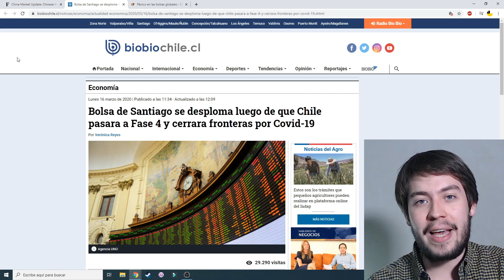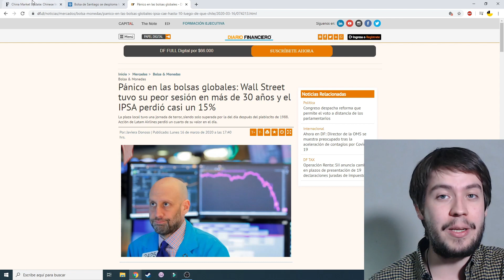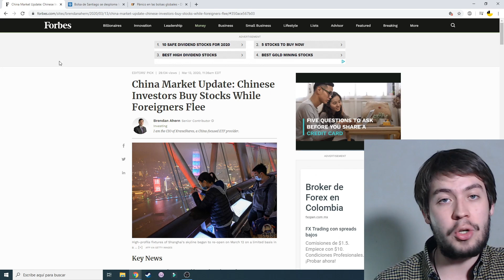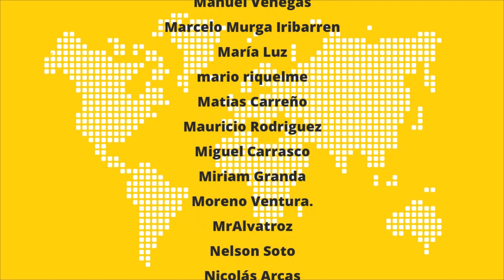China aprovecha la crisis mundial para enriquecerse y comprar miles de acciones